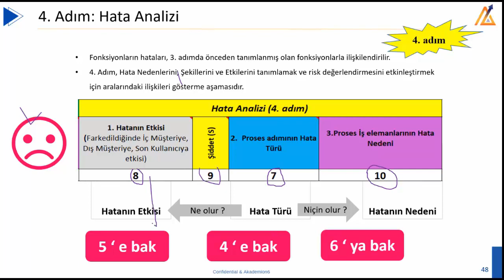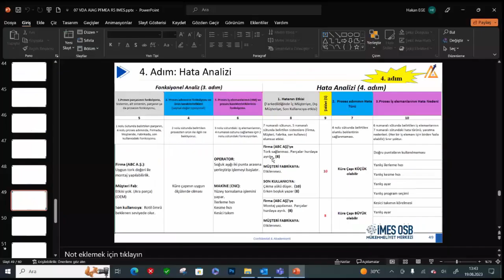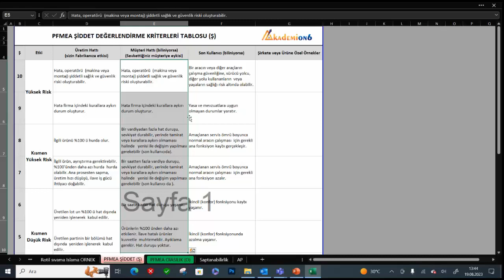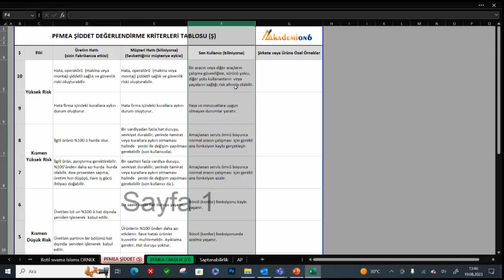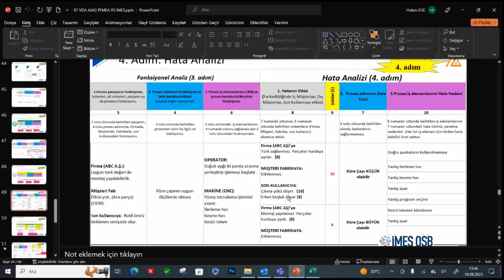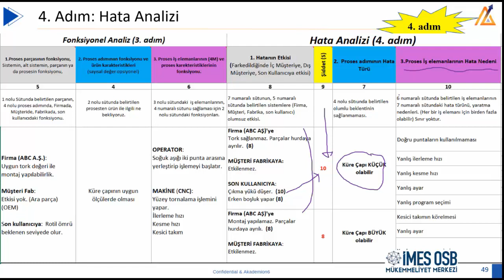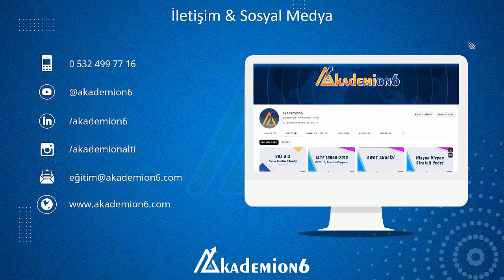AIAG VDA FMEA Hata Analizi